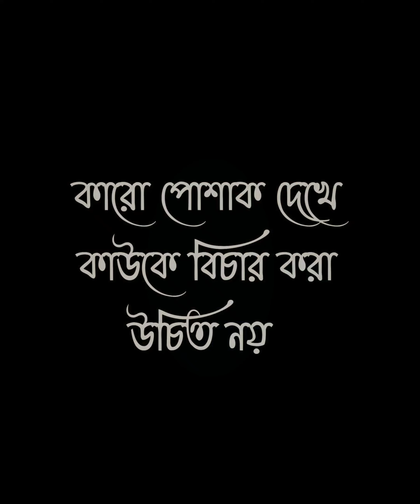মুচির সাথে কিছু ছেলের ব্যবহার 😱। bangla natok। Farman Bangali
bangla new natok 2022 all
natok new 2022
মুচির সাথে ছেলেদের ব্যবহার

   SCRIPT / DUBBING / EDITING